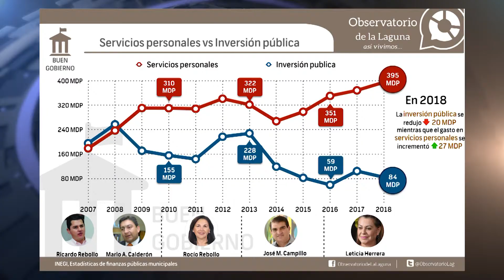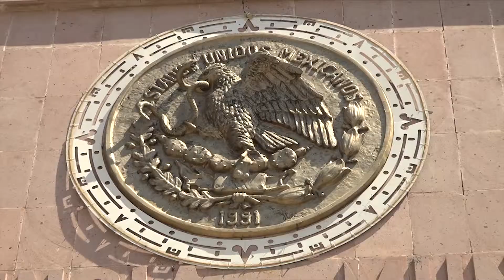395 mdp para gasto de nómina en Gómez Palacio:CCI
Municipio de Gómez Palacio presenta gasto histórico en nómina, según análisis del Observatorio de La Laguna.